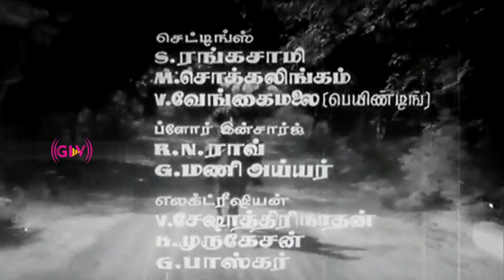Padithal Mattum Podhuma Full songs | Viswanathan–Ramamoorthy| Sivaji Ganesan, Savitri, Rajasulochana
Movie : Padithal Mattum Podhuma
Starring : Sivaji Ganesan, Savitri, Rajasulochana
Song : Pon Ondru Kanden
Singers : T. M. Soundararajan, P. B. Sreenivas
Lyrics : Kannadasan
Song : Kaalam Seidha Komalithanatthil
Singers : P. B. Sreenivas, A. L. Raghavan, G. K. Venkatesh
Lyrics : Kannadasan
Song : Thannilavu Theniraikka
Singers : P. Susheela
Lyrics :  Mayavanathan
Song : Nallavan Enakku
Lyrics : Kannadasan
Song : Annan Kaattiya Vazhiyamma
Singers : T. M. Soundararajan
Lyrics : Kannadasan
Song : Naan Kavignanum Illai
Lyrics : Kannadasan